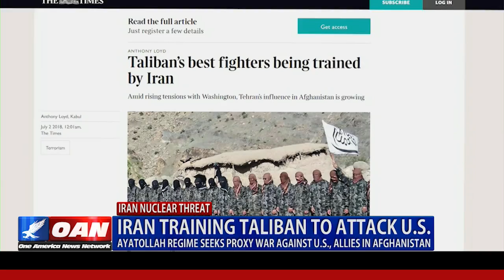Iran Training Taliban to Attack U.S.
A new report claims the Ayatollah regime is training an elite Taliban force to inflict maximum casualties to U.S. troops in Afghanistan. One America's Kristian Rouz has the details.